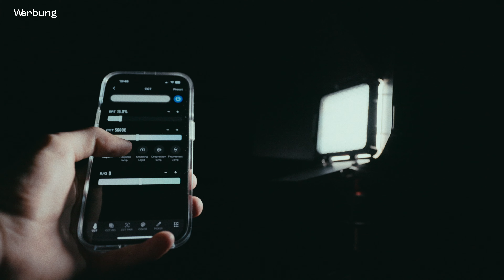Zhiyun M20C im Test – Das perfekte Licht für Fotografen?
Werbung

Ein kleines aber gleichzeitig auch sehr starkes RGB Licht mit eingebautem Lüfter und magnetisch anbringbar. Es kann durch die Größe ganz einfach transportiert werden und hat abhängig von der eingestellten Lichtstärke eine Akkulaufzeit von 40min bei 20W, 1h20min bei 10W und 3h bei 5W.

• Kamera (Canon EOS R5)*
• Objektiv I (Sigma 35mm f1.4)*
• Objektiv II (Sigma 85mm f1.4)*
• Filter (Tiffen Pro Mist 1/4)*
• Hauptlicht (Aputure 120d II)*
• Diffusor (Aputure Light Dome II)*
• RGB Licht (Boling BL-P1)*
• Grafiktablet (Wacom Intuos Pro)*
• Bildschirm (BenQ SW 2700pt)*